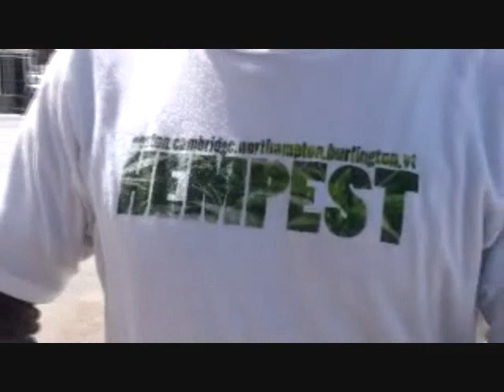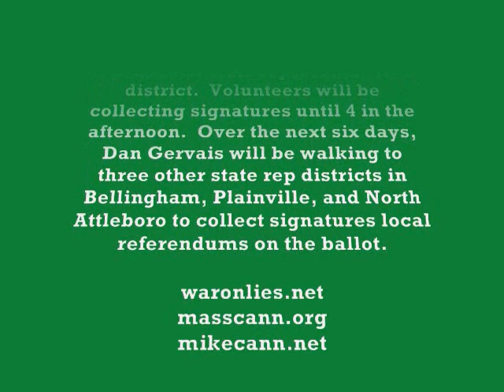War on Lies Marijuana Walk from Boston, MA to Los Angeles, California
Cross Country Marijuana Walker Coming to Southbridge

    On Friday, April 23rd, at 11AM, Dan Gervais, who is walking cross country in an effort to raise consciousness about changing the nation's marijuana laws, will be coming to the Southbridge Post Office to do a press conference.  Dan will be working with area activists to put a non-binding question on the local state representative ballot in support of medical marijuana.  This will be the kick off of the drive to secure necessary signatures of registered voters to place a Public Policy Question on the medical marijuana issue before the voters of the 6th Worcester state representative district.  Volunteers will be collecting signatures until 4 in the afternoon.  Over the next six days, Dan Gervais will be walking to three other state rep districts in Bellingham, Plainville, and North Attleboro to collect signatures to put additional medical marijuana local referendums on the ballot in those communities.
     Mr. Gervais started his walk in Boston on April 20th and is scheduled to make the Pacific Ocean in Santa Monica, California in mid-November of this year.  Along the way across the country, he will be speaking out for dramatic change in the marijuana laws.
Popular opinion has undergone a sea change over the last few years.  In November 2008, over 65% of Massachusetts voters in choose to no longer make personal possession of small amounts of Cannabis a criminal offense in this state.  This coming November, area activists predict electoral victories in the 75-80% range in support of medical marijuana.  Politicians that persist in standing in the way of cancer, multiple sclerosis, AIDS, and glaucoma patients getting the medicine that their doctors recommend, will find that they are taking an extremely unpopular stand with the electorate.  Terminal patients deserve proper medication and not the threat or action of being jailed.  This is no longer tolerable.
     Mr. Gervais calls his cross country walk the War on Lies Walk and has more information available at:  WaronLies.net   including twitter updates on his progress.  Supporters are urged to help with the Spring signature gathering effort and area campaign in the Fall as well as joining him in the walk for a mile or two or ten along the route.